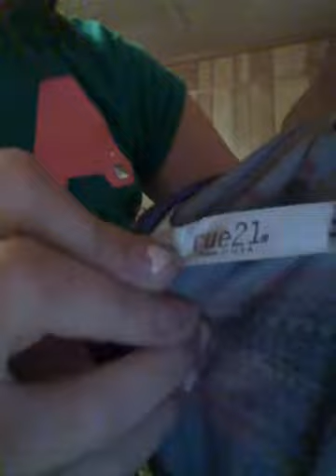Clothing haul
Plz like if u want me to do a what's in my school bag and room tour